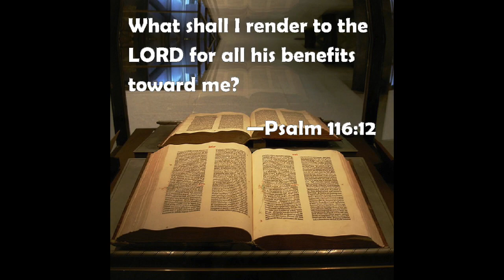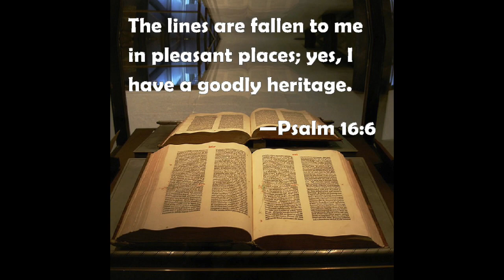What Shall I Render to the Lord - an original song by Dennis Cortes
This is an original song based on Psalm 116:12 and and Psalm 16:6.